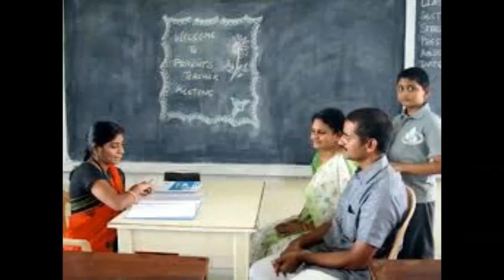New Education Policy 2020 | Must Watch For All Students, Parents & Teachers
New Education Policy is announces which has several changes for school and higher education. This video is important for all those who are into education.